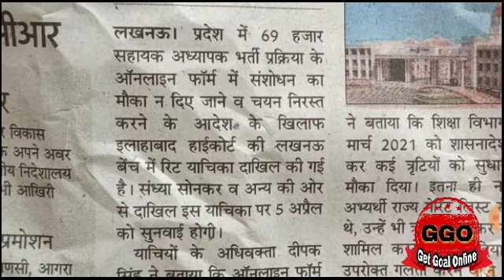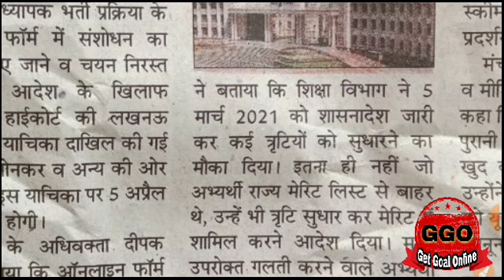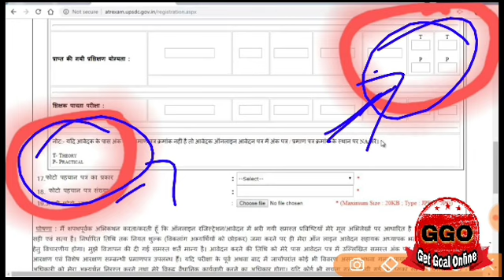हाई कोर्ट पहुँची 69000 फिर, 3rd counselling 69000,3rd counselling GO list,69000 bharti latest news,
SCERT LIVE TODAY, 3rd counselling 69000,3rd counselling 69000 shikshak,69000 bharti latest news,69000 shikshak bharti latest news today, 69000,4th counselling 69000 shikshak, 4th counselling 69000,69000 answer key court order update today,69000  प्रतीक्षारत अभ्यार्थियों का बड़ा ऐलान, 3rd counciling, 4th counciling, 3rd काउंसिलिंग,
4th counselling 69000 shikshak, 4th counselling 69000, 3rd counselling 69000 shikshak, 69000 news4th counselling 69000 shikshak, 4th counselling 69000, 3rd counselling 69000 shikshak, 69000 news
4th counselling 69000 shikshak, 4th counselling 69000, 3rd counselling 69000 shikshak, 69000 newsशिक्षामंत्री जी से मुलाकात काउंसिलिंग कब तक, 4th counselling 69000 shikshak, 4th counselling 69000,
69000 school joining, 36590 school joining praman patr praruf, 36590 school dur ke de diye
69000 answer key court update today, 69000 भर्ती कोर्ट अपडेट, 69000 शिक्षक भर्ती सुप्रीम कोर्ट अपडेट,
68500 court update today, 68500 mrc latest news, 68500 mrc court news latest news, 685000 विशेष36590 school allotment, 69000 answer key court update, aded school teacher vacancy 2021, 69000 newsbig breaking news, 69000 उत्तरकुंजी प्रकरण, कोर्ट हुआ नाराज, 69000 answer key court update today,
69000 SHIKSHAK BHARTI 4th COUNSELING LATEST UPDATES,NUMBER OF SEATS VACANT,SAFE गुणांक अब क्या होगा
तृतीय काउंसिलिंग तथा सीटों की संख्या कितनी ...है, कितना गुणांक सेफ है LIVE सुनिए मयंक सिंह से
4th काउंसिलिंग विशेष तथ्यों के साथ LIVE रंजीत यादव

Counselling Merit List 37339, 69000 Shikshak Bharti Latest News Today, UPTET 2020,STET 2021,
69000 4th Counselling Merit List 37339, 69000 Shikshak Bharti Latest News Today, UPTET 2020,
69000 शिक्षक भर्ती एमआरसी मुद्दे पर लाठीचार्ज का वीडियो हुआ वायरल
69000 हाई कोर्ट उत्तरकुंजी विशेष सूचना | 69000 shikshak bharti latest news today
69000 MRC TEAM SCERT MEETING TODAY, shiksha matri live,69000 shikshak bharti latest news today,
69000 MRC विशाल जनसमूह SCERT LIVE, 69000 shikshak bharti latest news today, 69000 live update today
69000 शिक्षक भर्ती मामले में एमआरसी मुद्दे पर लाइव
69000 शिक्षक भर्ती इको गार्डन लखनऊ अपडेट प्रोटेस्ट प्रतिवेदन
69000 भर्ती आरक्षण में फेर बदल | आप पार्टी आयी साथ 69000 | 69000 shikshak bharti latest news today
69000 3rd counciling list | 69000 shikshak bharti latest news today | 69000 news today
69000 !! OBCSC आरक्षण !! अवैध चयन घोटाला !! गूंजने लगी आवाज
69000 Shikshak Bharti latest news today | counselling merit list 69000 news | 69000 SC order 60 65 |
69K फर्जीवाड़ा ऑडियो | 69000 Shikshak Bharti latest news today | counselling merit list 69000 news
मुख्यमंत्री जी से कहा | 69000 Shikshak Bharti latest news today | counselling merit list 69000 news
69000 teacher vacancy latest news,
69000 shikshak bharti online counselling dates,
69000 teacher bharti result and final answer key,
69000 bharti latest updates,
69000 assistant teacher bharti latest news,
69000 shikshak bharti final cut off,
69000 shikshak bharti highcourt updates,
69000 shikshak bharti supreme court updates,
Education Mantra 69000 shikshak bharti latest updates,
education mantra,
69K bharti latest highcourt News,
69000 shikshak bharti latest counselling updates

shikshak bharti pariksha 2019
#69000 highcortupdate
69000 highcourt update,69000 shikshak bharti latest news today,69000 शिक्षक भर्ती लेटेस्ट न्यूज़

आप हमारी vedio को देखें, आपको 100%सफलता मिलेगी।

37339 प्रतीक्षारत शिक्षक संघर्षी
69000 शिक्षक भर्ती लेटेस्ट न्यूज़ टुडे,69000 भर्ती की सम्पूर्ण जानकारी के लिए जॉइन करें।